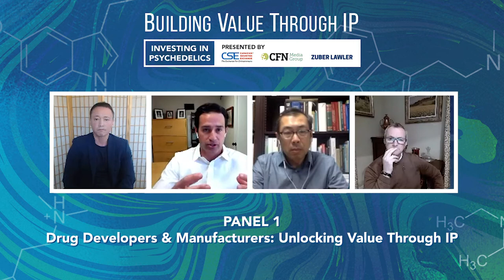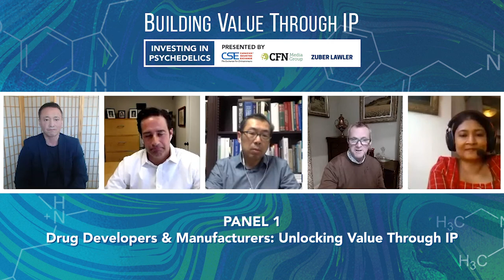Drug Developers & Manufacturers: Unlocking Value Through IP | Investing in Psychedelics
The CSE partnered with CFN Media and Zuber Lawler to host Investing in Psychedelics: Building Value Through IP on January 20th, 2020.

This online conference focused on psychedelic drug development and brought together leading intellectual property experts, bankers, and company executives on live panels for an in-depth view into the risks and rewards associated with intellectual property in the psychedelics industry.

Panel 1 - Drug Developers & Manufacturers: Unlocking Value Through IP
Summary: Private, pre-public and public companies operating in the psychedelic drug discovery and development supply chain that need defensible IP.

Moderated by Tom Zuber - Managing Partner of Zuber Lawler

Featuring:
Dr. Jayashree Mitra, Partner, Zuber Lawler
James Kuo, MD, MBA, CEO, Tryp Therapeutics Inc. (CSE: TRYP)
Gregg Peterson, CEO, Bexson Biomedical
Graeme McFarlane, Chief Commercial Officer, Albert Labs

Hosted by Barrington Miller, Canadian Securities Exchange

MB01RZOBBMO4IVY